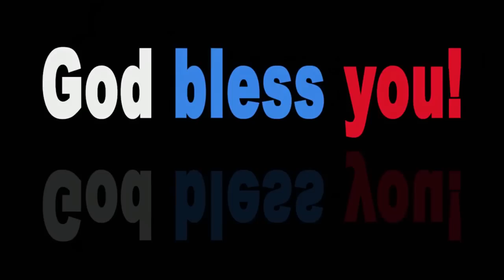Breaking -"Ain't No Grave" (Cover) Paul Begley / Johnny Cash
"Ain't No Grave" from Pastor Paul Begley's new music project  "The Journey"
also Music by Dirty White Couch Studio's including Trey Gray (Drummer) for Brooks and Dunn and Reba McEntire and Mike Kyle (Keyboard) player for Brooks and Dunn also Paul Erdman (Guitar) and Chris Chapman (Bass) and Andy Peck (Engineer) and Mike Childers (Music Video Graphics)